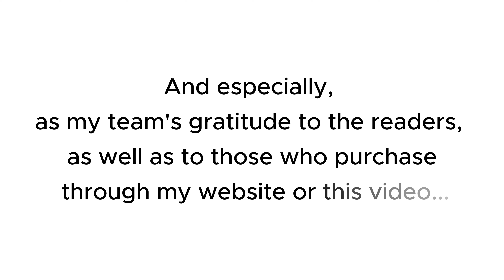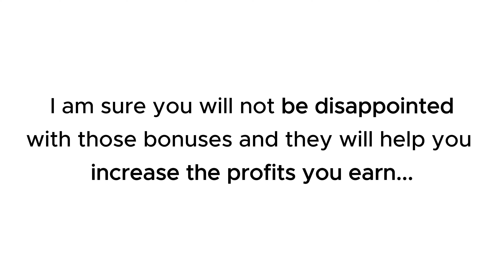FaithFul Flicks with ULTIMATE PLR review with App Demo: Is this what you are searching for?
👉  Click here to check 'FaithFul Flicks' - The ULTIMATE PLR Bundle:
👉  Don't miss my full FaithFul Flicks PLR review, I added a lot of valuable bonus packages at the end:
What is the FaithFul Flicks with ULTIMATE PLR?

FaithFul Flicks is a full set of Christian videos that are ready to go. You don’t have to look for stuff to share or waste time editing.

You’ll find all kinds of viral videos about belief, spirit, getting motivated, and feeling inspired. These videos are really popular online and can help you get a lot of followers on social media just by posting them.
For all details, please click the link above to check my full FaithFul Flicks with ULTIMATE PLR review.
Thanks again!